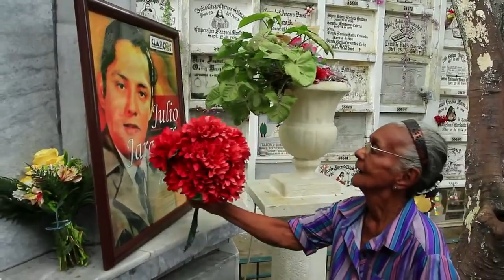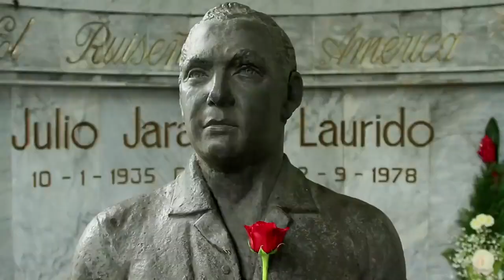Julio Jaramillo - Nuestro juramento | Video Oficial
Julio Jaramillo - Nuestro juramento | Video Oficial#julio
LETRA:
No puedo verte triste porque me mata
Tu carita de pena, mi dulce amor
Me duele tanto el llanto que tu derramas
Que se llena de angustia mi corazón
Yo sufro lo indecible si tu entristeces
No quiero que la duda te haga llorar
Hemos jurado amarnos hasta la muerte
Y si los muertos aman,
Después de muertos amarnos mas
Si yo muero primero, es tu promesa
Sobre de mi cadáver dejar caer
Todo el llanto que brote de tu tristeza
Y que todos se enteren de tu querer
Si tu mueres primero, yo te prometo
Escribiré la historia de nuestro amor
Con toda el alma llena de sentimiento
La escribiré con sangre
Con tinta sangre del corazón